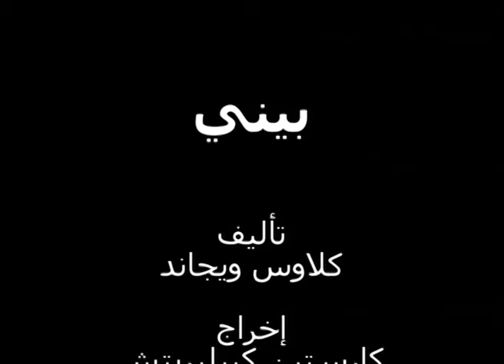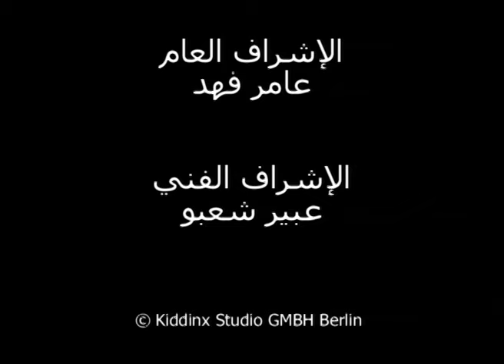Benny the Elephant - طبيب الأطفال BENJAMIN THE PEDIATRICIAN FULL EPISODE IN ARABIC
Watch full episodes in ARABIC on our channel !

ينتظر بيبي صديقه أوتو دون جدوى. أوتو مريض وجميع أطباء الأطفال الآن مصابون بالحمى. بيني لديه فكرة: أولًا، يقوم بزيارة أوتو. بمجرد أن تتحسن حالته قليلًا، يُسرع "الطبيب بيني" مجددًا إلى العيادة. وهناك ينتظره الكثير من المرضى الصغار. تقوم كارلا كولومنا بالتعاون مع بيني كمساعدة له. يعملان معًا على معالجة الأطفال باستخدام وسائل علاجية غير اعتيادية، ولكنها فعالة.